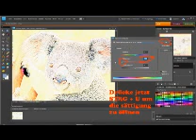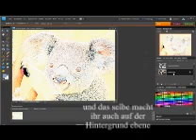Photoshop Elements Tutorial Bleistift skizze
ich habe hier mal eine tutorial für photoshop elements gemacht und zwar wie bekomme ich aus einem bild eine schöne bleistift skizze hin

ich danke allen die es sich anschauen und berwerten